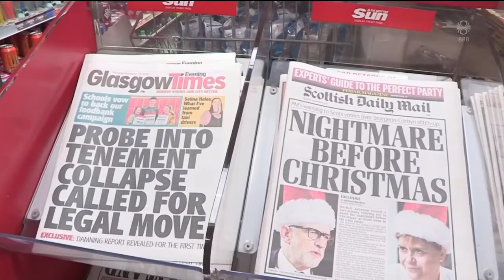Fréttir - 12. des 2019